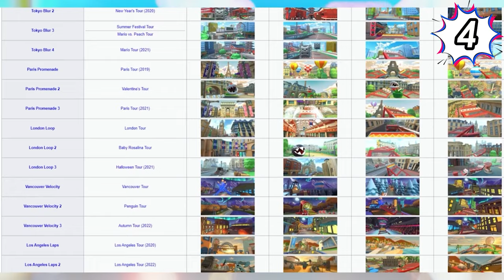EVERY Mario Kart Game RANKED in 2024!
In this video I rank every Mario Kart game from the worst to the best. This includes every single main-line Mario Kart Game, Live Home-Circuit and the Arcade games.

Chapters
0:00 Introduction
1:35 10th
3:03 9th
4:33 8th
6:34 7th
8:06 6th
9:28 5th
11:20 4th
13:07 Mario Kart Statue
13:28 3rd
15:12 2nd
16:56 1st
18:35 Final Thoughts

⭐️ Social Channels⭐️

💘 SPECIAL MENTIONS 💘

✌️Thank-You all for watching. I appreciate it beyond words.
- Swiftjar